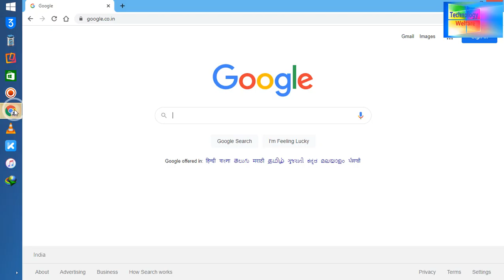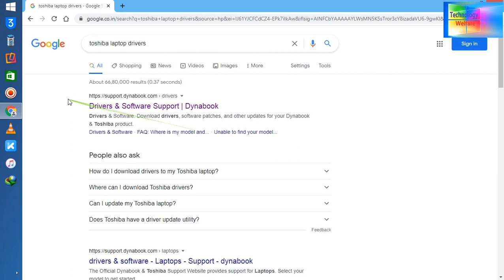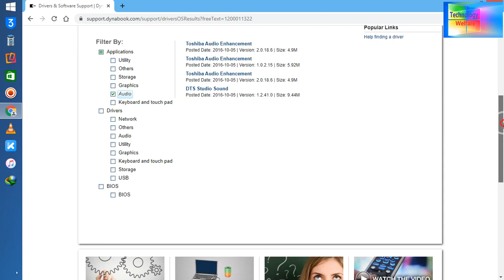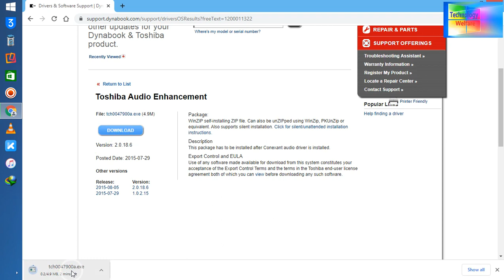Toshiba Laptop/PC -How To Download & Update Toshiba Drivers Auto And Manual 2021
Toshiba Laptop/PC -How To Download & Update Toshiba Drivers Auto And Manual 2021/Toshiba How-To: Download updated drivers and software for your Toshiba laptop